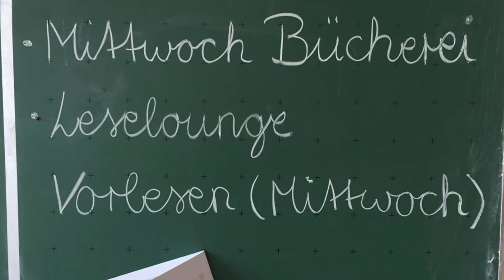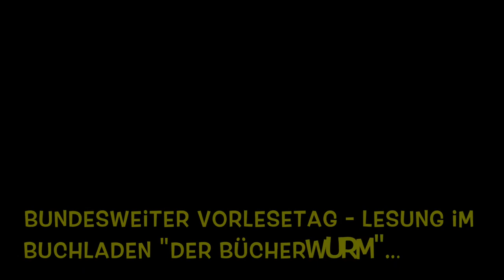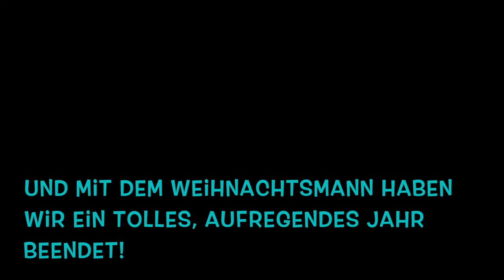Das LeseLounge Jahr 2018